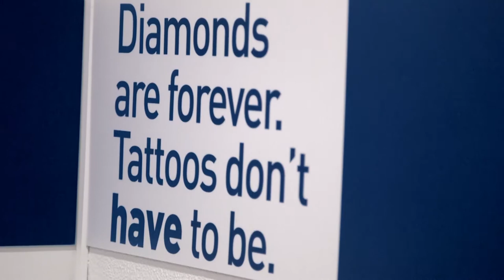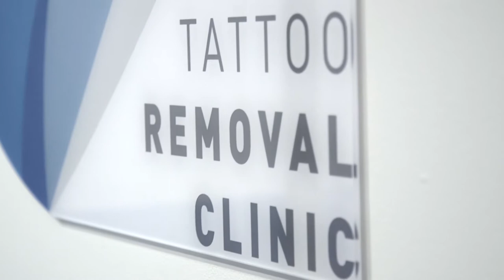Disappear Ink: An interview with founder Peter Poulos | Coach | ShortPress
Disappear Ink founder Peter Poulos chats to ShortPress about knowing when and how to change directions in small business. "The decision to switch careers was based on the fact that I needed to reduce my stress levels. I needed to bring myself back from being a really stressed out executive to a human being again."